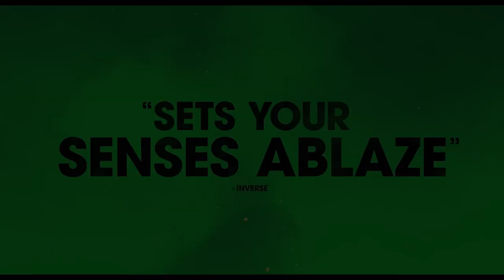REVIEWS April 14-20, 2024 - Civil War, Franklin, Late Night with The Devil, The Sympathizer.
Could America turn on itself, with the once united states taking on a fascistic leader in a bloody new uprising? Sure, probably. We talk about the most talked-about film of 2024, Alex Garland’s Civil War. To lighten things up, we have demonic possession, the formation of the Franco-American Alliance of 1778 and Robert Downey Jr in a lot of wigs. Yep, it’s one of those weeks on Screen Watching…

REVIEWS:
CIVIL WAR (Roadshow Films/A24); THE SYMPATHIZER (HBO); FRANKLIN (Apple TV+); LATE NIGHT WITH THE DEVIL (Maslow/Umbrella)